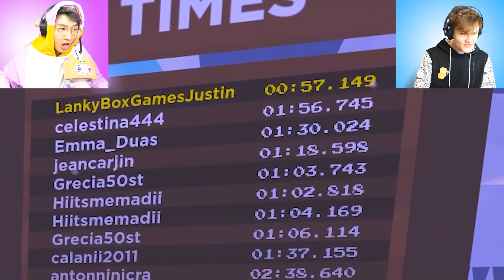LankyBox Trading Away Justin's DREAM PET & Surprising Him With NEW LEGENDARY MEGA DREAM PET!?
LankyBox World!